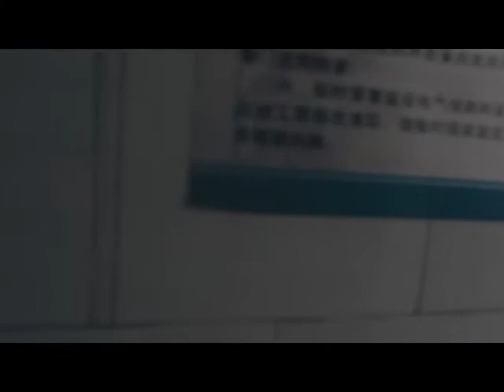An Elephant Sitting Still VOSTFR - 7 les vies souterraines de la maison de retraite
Extrait du film de Hu Bo "An Elephant Sitting Still" (2018).
Beauté.